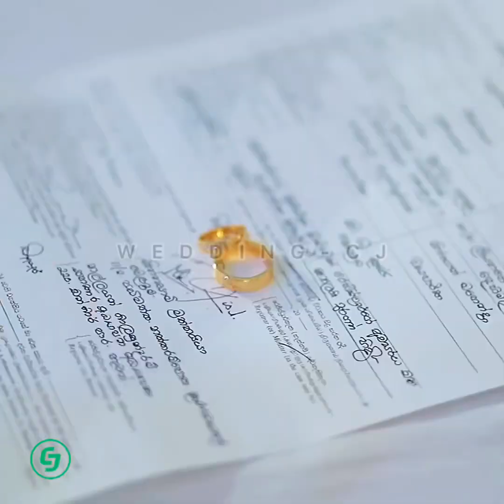TAMIL TRADITIONAL WEDDING HIGHLIGHTS | IKRAM